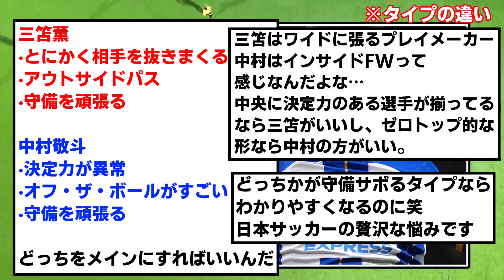【朗報】サッカー日本代表に贅沢すぎる悩みが浮上wwwww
森保さんの腕の見せ所やな